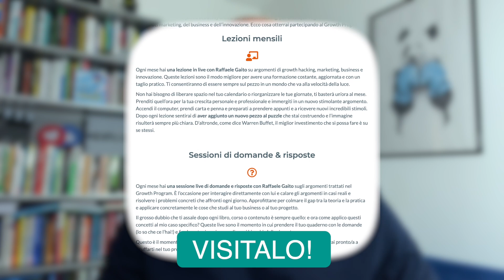FAI QUESTO PER DIFFERENZIARTI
Riuscire a differenziarsi dalla concorrenza e dalla massa è uno dei punti più importanti per tante persone e aziende.

Questo vale per chi crea contenuti, per chi ha un business e tanti altri.

Ma come si fa? Come puoi differenziarti online e offline dagli altri?

Ne parlo nell'episodio di oggi, spiegando che in realtà è molto più semplice di quello che pensiamo.

🎙 L'attrezzatura che uso per i video:
• Asta microfono
• Luce frontale
• Luce ambiente